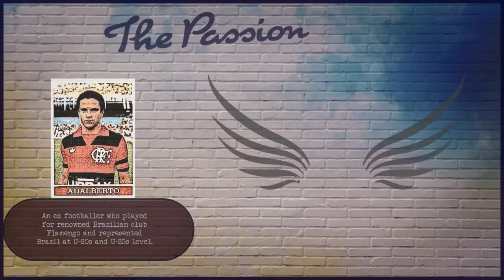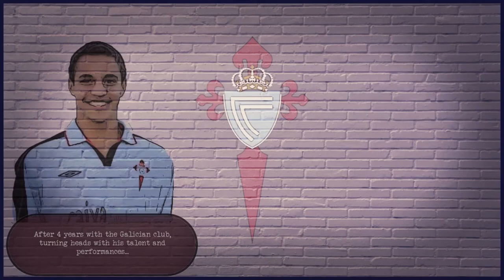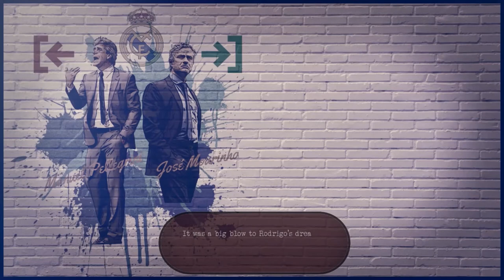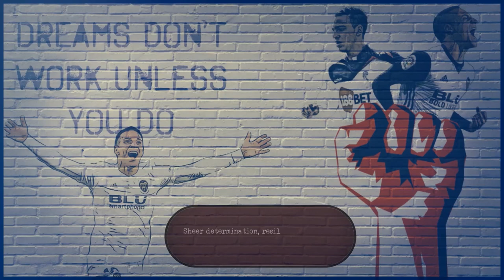Rodrigo Moreno - From the shadows to Limelight | Leeds United | Spain | Valencia CF | Benfica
Rodrigo Moreno - The story of the Brazilian born forward's journey from the streets of Rio de Janeiro to the Spanish national team. A story about his determination, resilience and hard work after a difficult few years of his development to discover his best self at Benfica and to inspire Valencia CF to their first trophy in 11 years. Written off by many after a slow start to his career at Bolton, Rodrigo is back with a bang to Premier League as a proven goal scorer at the highest level and Leeds United's record signing. In this video let’s unravel Rodrigo’s journey to the top.

Thank you in advance for your kind support.

Voice over by : Jebin Jibby.